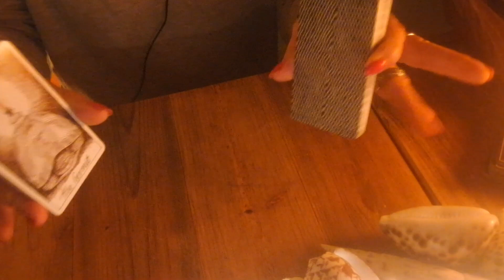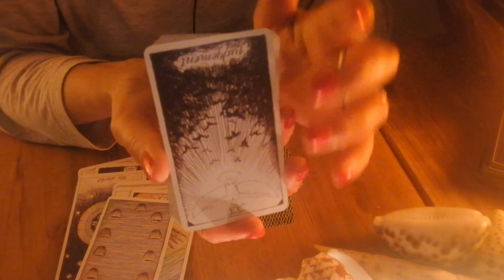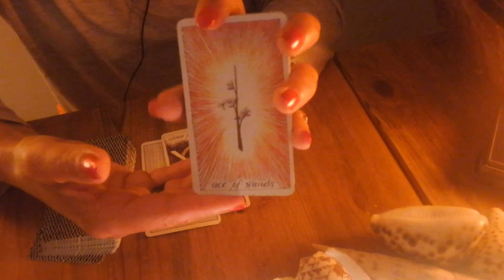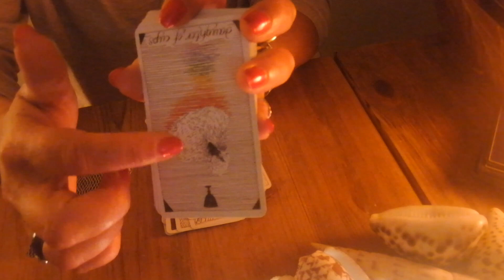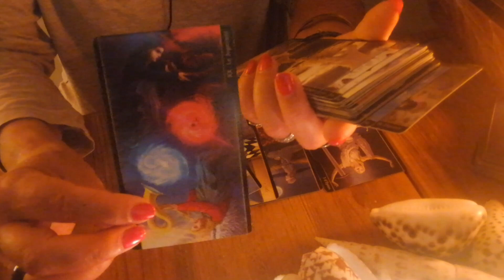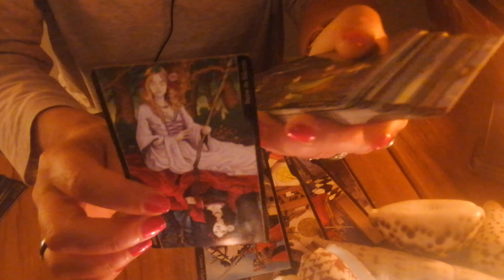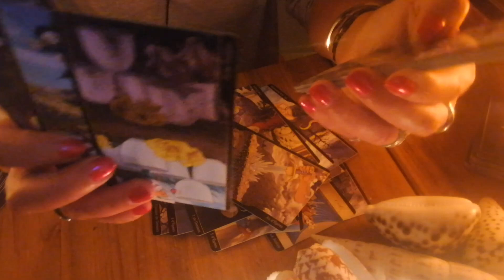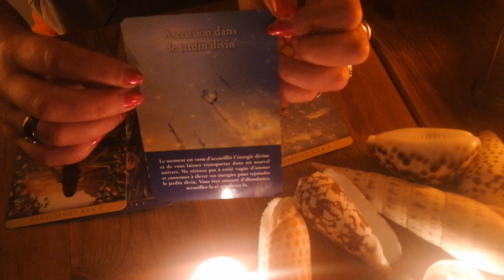Une Libération s'opère /Fin de la Froideur /Poussés vers l'Amour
Bonjour::::::Voyance et canalisation , Ceci s'adressera sûrement à des liens d'âmes, collectif masculin et collectif féminin ainsi que le lien.
Prenez les messages avec discernement c'est intemporel et général !
Je rappelle aussi que la polarité masculine et féminine sont présentes en nous en équilibre normalement, donc ces messages peuvent vous résonner^^

Je vous souhaite le meilleur, prenez soin de vous , c'est essentiel !
Merci d'être là à me soutenir ;)
N.